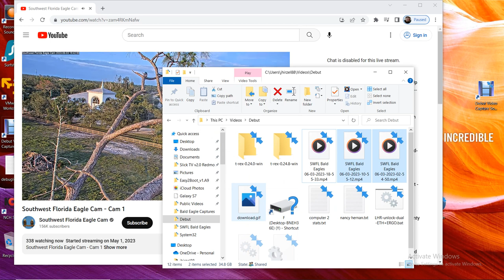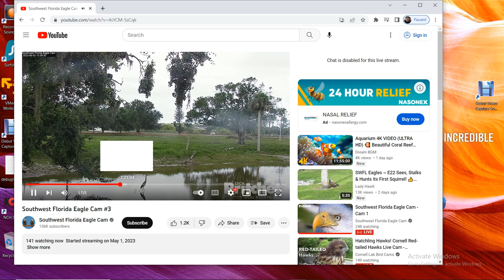SWFL Bald Eagles 06/03/2023 18:55